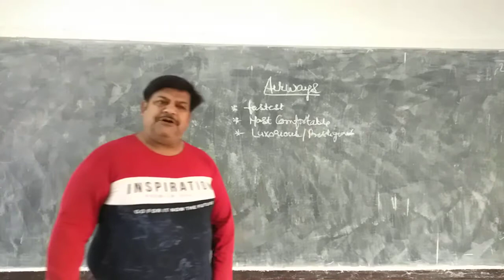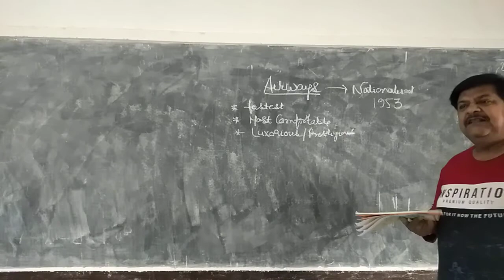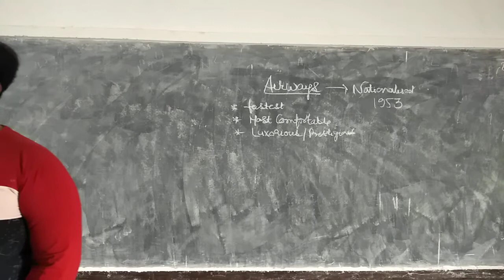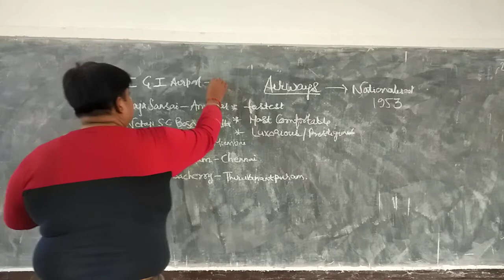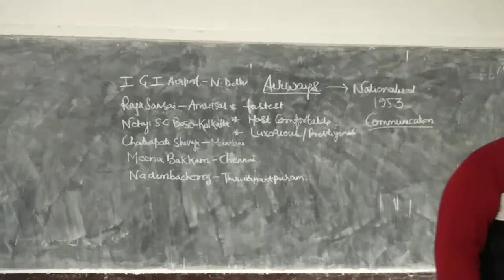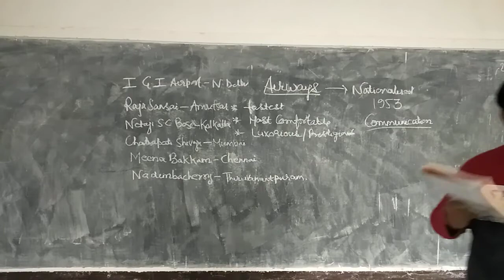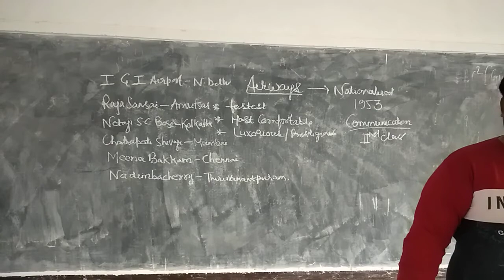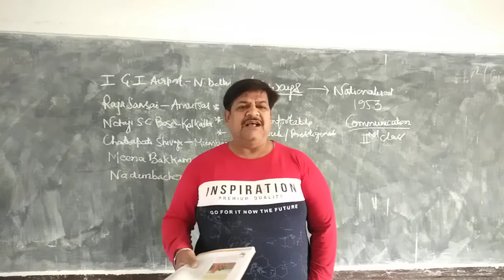CLASS X //S.St//